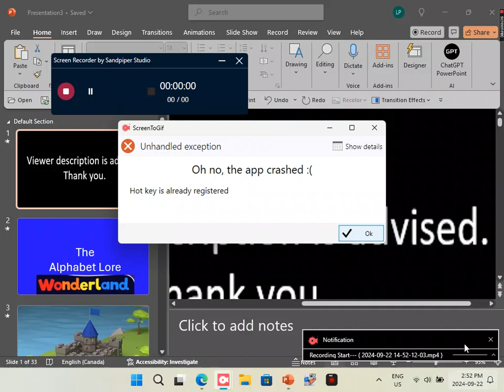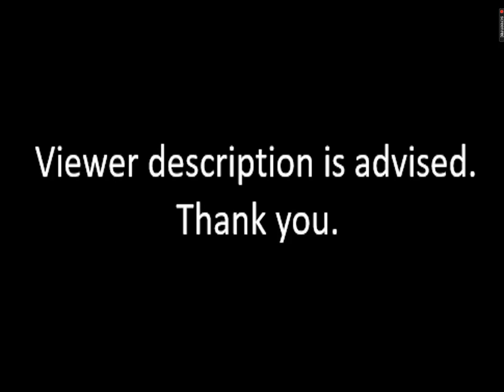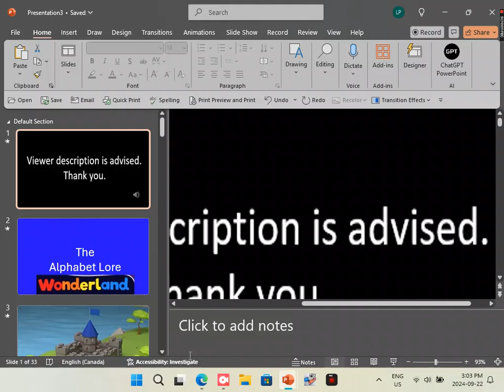The Alphabet Lore Wonderland Season 4 Episode 48 Soldier Boys